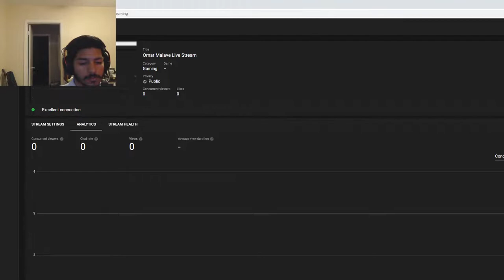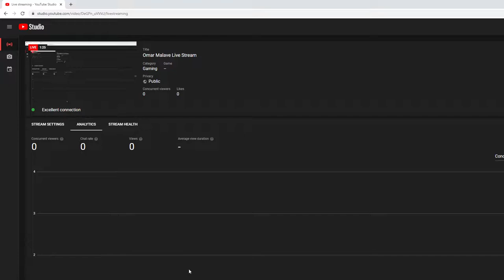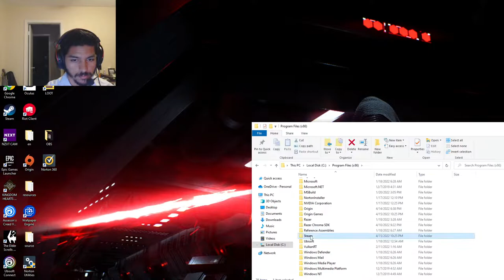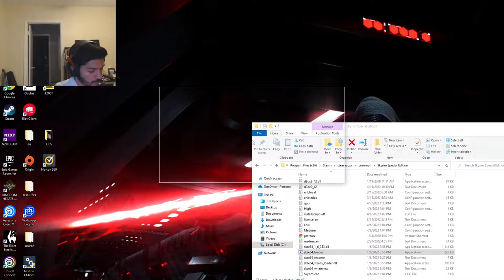Omar Malave Live Stream